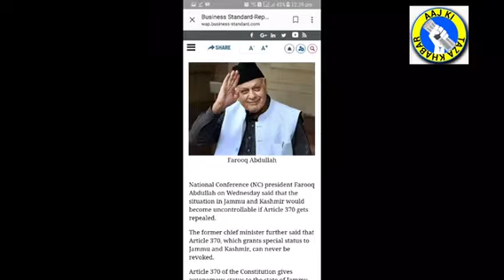Fitting response to FarooqAbdullah by Shri Narendra Modi